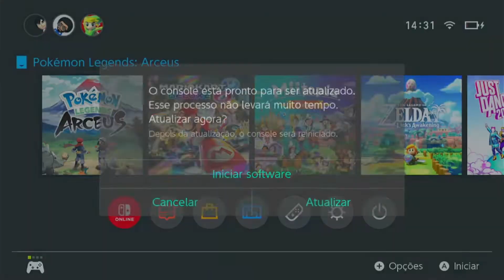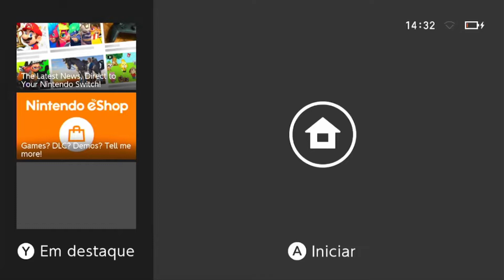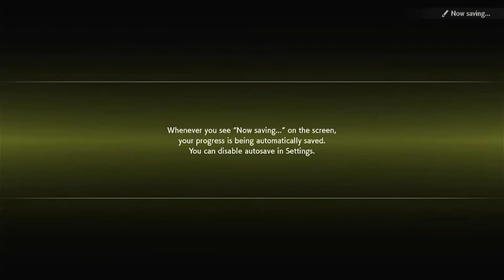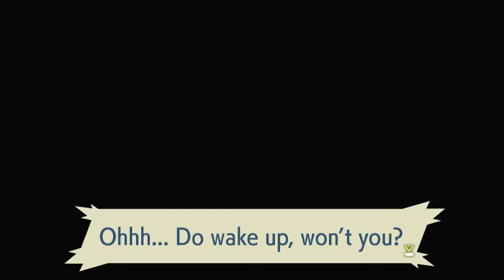Ninguém Gosta de Mim Nessa Vila! | Pokémon Legends: Arceus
Mano, todo mundo só fala mal da minha roupa nessa vila, só porque eu vim do Brasil :/
Enfim, já vou deixar minhas desculpas aqui, porque eu não sei o motivo, mas meu microfone ficou bem merda nessa gravação, parece que eu tava gravando com o auto falante de um celular... Mas enfim, é o que tem pra hoje.

Não que isso importe, já que eu nem faço lives, mas aqui meu canal na Twitch, se quiser passar por lá:

Outras informações que podem te interessar:
-Nintendo Switch Friend Code: SW-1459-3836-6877
-PSN Tag: Rikku-sama99